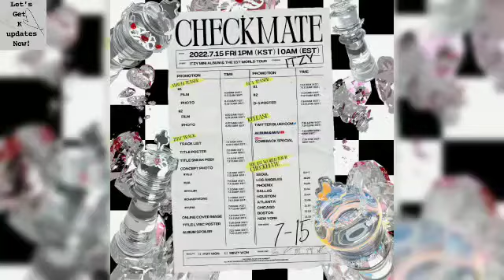ITZY Announces Dates And Cities For 1st World Tour “CHECKMATE” | Comeback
📌 IF You're Having Any Problem While Reading, Kindly “PAUSE” The Video And Then Read ! ]📌

🏷️Tags#